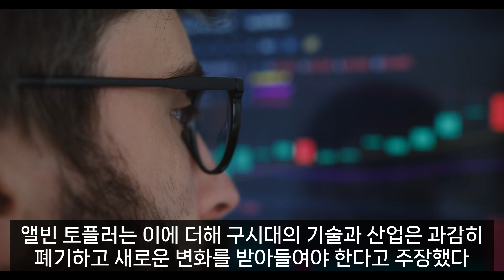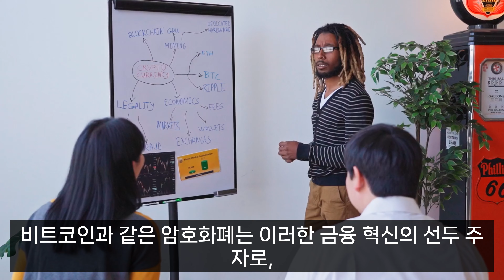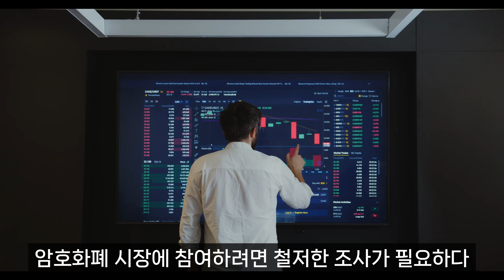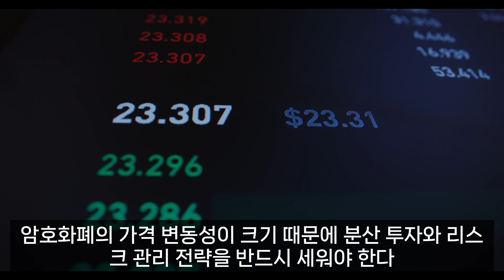비트코인 2억 간다, 비트코인과 이더리움, 미래의 자산 비트코인, 트럼프, 일론 머스크, 미래의 자산, 부의 흐름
글로벌 디지털 화폐의 선두 주자
암호화폐는 단순한 금융 기술이 아닌, 세계 경제의 판도를 바꿀 잠재력을 지닌 혁신이다. 특히 중국은 중앙은행 디지털 화폐(CBDC)인 디지털 위안화를 통해 새로운 금융 체제를 주도하고 있다. 2022년 베이징 동계 올림픽에서의 디지털 위안화 결제 사례는 이러한 노력을 잘 보여준다. 이는 디지털 화폐의 상용화가 현실로 다가왔음을 시사하며, 전 세계 국가들도 이에 대응하기 시작했다.

페이팔이 미국 내 고객에게 암호화폐의 구매, 보유, 판매를 허용한 것은 이런 흐름을 잘 보여주는 예다. 미국, 중국, 러시아 등 여러 나라에서 암호화폐를 통한 결제가 점점 더 널리 퍼지고 있다. 이러한 변화는 디지털 자산이 단순한 투자 대상을 넘어 전통적인 화폐의 자리를 차지할 것임을 시사한다.

암호화폐는 점점 더 많은 사람들에게 매력적인 자산으로 자리 잡고 있으며, 기존의 현금과 카드의 사용을 대체할 가능성을 보여준다. 기술이 발전할수록 암호화폐는 보안성과 속도 면에서 뛰어나며, 낮은 수수료로 인해 더욱 대중화될 것이다. 이는 새로운 금융 질서의 필연적 과정이며, 암호화폐는 결국 금융 거래의 주류로 편입될 것이다.

결론적으로 암호화폐의 제도권 편입은 앞으로 더욱 가속화될 것이다. 전통적인 화폐 사용은 점차 줄어들며, 디지털 경제의 영향력은 더욱 커질 것이다. 이는 금융 시장의 안정과 개인의 경제적 자유를 동시에 증진시키며 새로운 부의 기회를 창출할 것이다.

정병태 교수의
돈/금융/경제/투자/자산/주식/펀드/코인
비트코인 디지털자산 전문가 정병태 박사
부의 흐름을 읽는 공부법: 강사 양성 과정